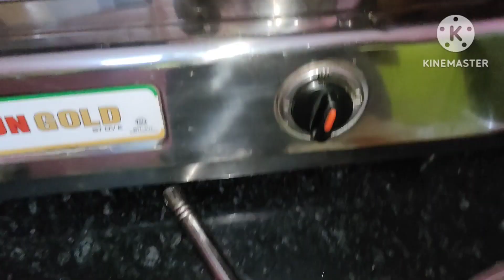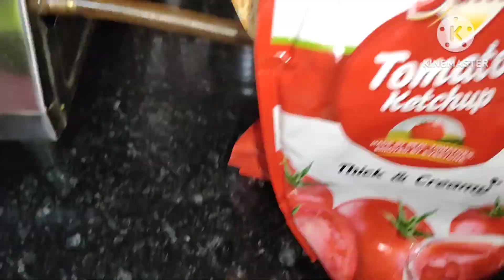यह एक्सरसाइज करेंगे तो बैली फैट और thigh fat मक्खन की तरह पिघल जाएगा।। 18 kg weight lose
वजन कम करने की दवा
yoga
yogasana
पेट की चर्बी कम करने की एक्सरसाइज
पेट की चर्बी कैसे कम करें
बैली फैट को कैसे कम
वजन कैसे कम करे
बढ़ती भजन को कैसे कम करें
मोटापा कैसे कम
मोटापा कम करने की दवा
मोटापा कम करने की आयुर्वेदिक नुस्खे
मोटापा कम करने के घरेलू उपाय
मोटापा कम करने के नायाब नुस्खे
घर पर रहकर वजन कैसे कम करें
सब कुछ खा पीकर वजन कैसे कम करें
32 bar formula
savikaar bharadwaj sir ki videos
घर का खाना खाकर वजन कैसे कम करें
how to loss weight with home made food
Roberta Gym exercises
how to lose weight with eating routine
Baal kese bdayen
home remedies for long hair
how to remove bra fat
home remedy for weight lose
home remedies for weight loss
best home remedies for weight lose
Bina exercise ke vajan kaise kam Karen
हाउ टू लॉस वेट
walk at home
walk at home workout
belly fat exercise
yogasana
weight lose yoga
aasan for weight loss
how to loss weight at home
how to remove fat from our body
how to remove fat from thighs and hips
thighs and hips se fat km karne ki exercisepet ki charbi km krne k upay
pet ki charbi kese ghatnayen
pet or motapa kese km karen
pet km krne k gharelu nuskhe
pet km krne k gharelu upchar
pet km krne ki dawa
Shilpa Shetty workout routines
motivational video
daily motivation
motivational video
summer diet plan in hindi
easy diet plan recipe
benefits of Trifala in weight loss
benefits of jeera water in hindi
how to make weight loss drinks
how to make weight loss churan
how to follow weight loss diet plan
weight loss diet plan in hindi
motivational vlogs
Deepa fitness and lifestyle
fitness tips
health tips